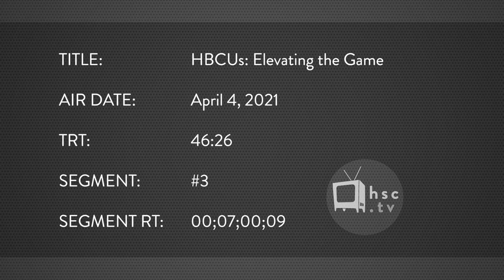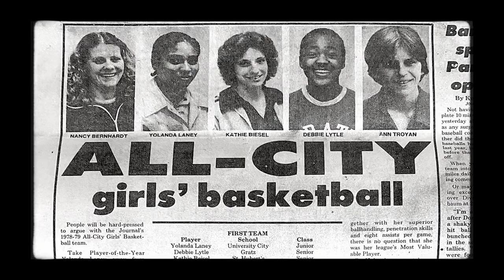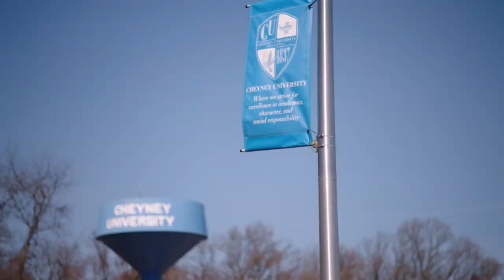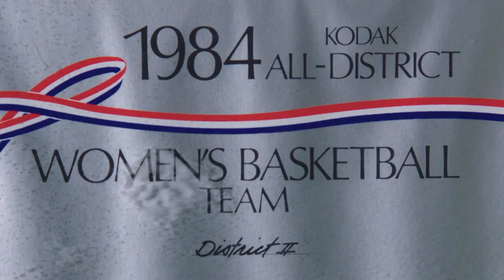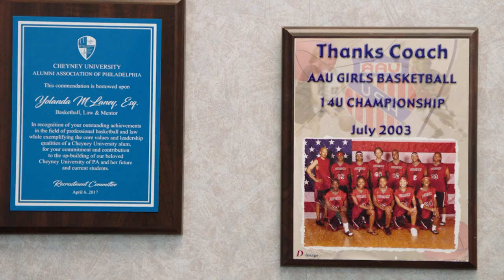HBCUs Elevating the Game: CBS Sports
HBCUs Elevating the Game